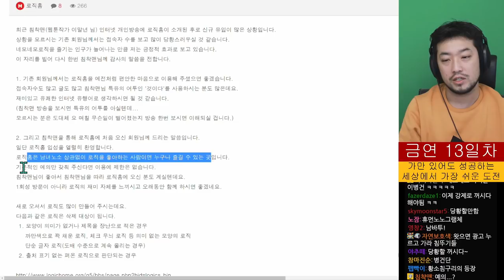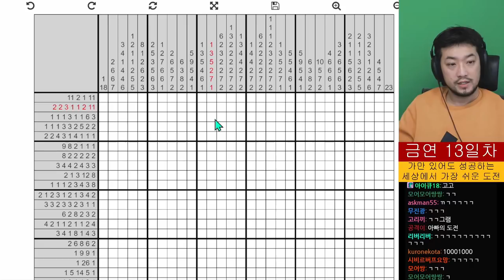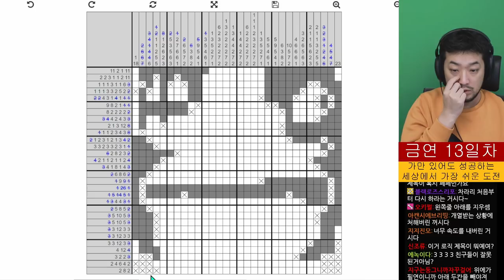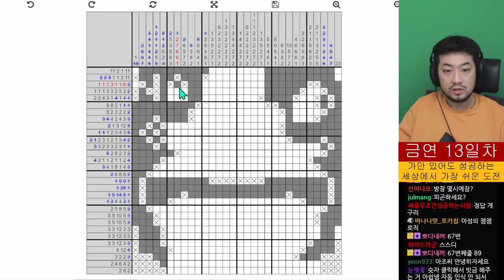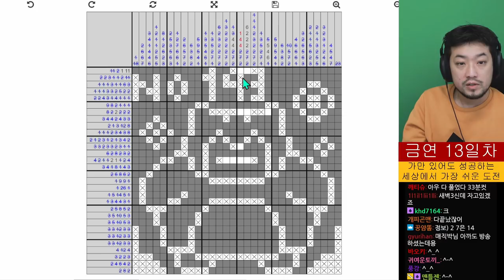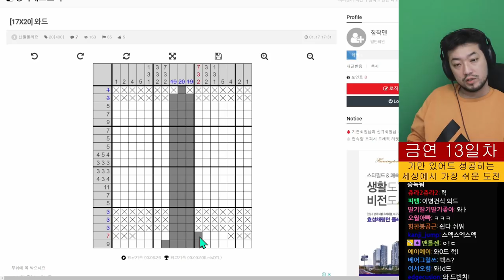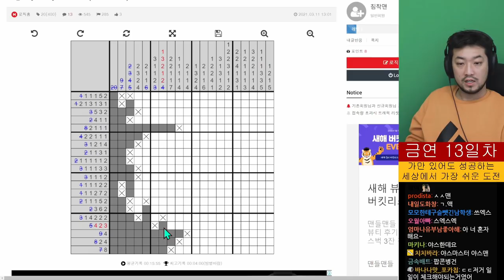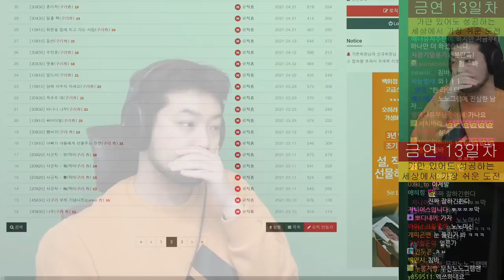노노그램 | 30X30 잠만보